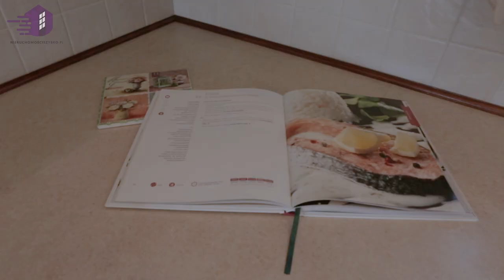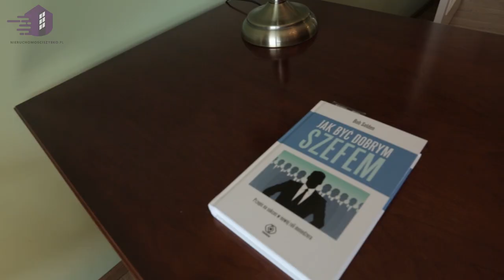Dom Na Sprzedaż w Angielskim Stylu w Żelechowie koło Warszawy. Cena 1 000 000 zł.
Kontakt do Agenta Nieruchomości:
Leszek Markiewicz

Lubisz jasne przestronne wnętrza w stylu angielskim ?
Chciałbyś mieszkać w domu  przy budowie którego nie oszczędzano na materiałach ?

Nieruchomość położona jest w miejscowości Żelechów  (11 km od Grodziska Mazowieckiego)  i 3,5 km od trasy S8 którą w 20 minut dojedziesz do centrum Warszawy.
Piętrowy dom o powierzchni całkowitej 234,4m², użytkowej około 197 m² został wybudowany w 2011 roku z najlepszej jakości materiałów:
- Porotherm + 15cm styropian
- mocny żelbetowy strop
- dachówka ceramiczna
- okna trzyszybowe
Powierzchnia działki to 1200m² z czego około 1000m² to teren porośnięty trawą i krzewami.

POMIESZCZENIA
W skład domu wchodzi 5 pokoi.
Wejście do domu przez prawie 5 metrowy wiatrołap.
Na parterze znajduję się:
 - widna, solidnie wykona kuchnia (wyposażona w drewniane meble i sprzęt AGD)
- prawie 44 metrowa część dzienna (salon, jadalnia oraz hall)  - salonu wyjście na taras i ogród
- gabinet  wyposażony w stylowe, drewniane meble
- pralnia
- łazienka na tej kondygnacji z kabiną prysznicową.
Z korytarza bez wychodzenia z domu dostaniemy się do garażu na 2 samochody. Drzwi do garażu sterowane są automatycznie.
Na piętrze znajduje się:
- sypialnia z dużą garderobą,
- pokój młodzieżowy,
- pokój gościnny,
-  łazienka w wanną,

Wewnątrz budynku:
- klimatyzacja
- inteligentna elektryka,
- alarm + kontaktory w oknach i drzwiach
- video domofon z możliwością sterowania furtki i bramy,
- instalacja centralnego odkurzacza,
- instalacja rekuperacji
- kominek
- ogrzewanie podłogowe
- piec gazowy
W cenę domu wchodzi całe wyposażenie i umeblowanie.

KOSZT UTRZYMANIA DOMU:
- ogrzewanie gazem ziemnym 380 zł/ m-c
- ochrona 76 zł/m-c
pozostałe rachunki według zużycia:
- woda około 50 zł/m-c
- wywóz szamba około 110 zł/m-c
- energia elektryczna 100 -150zł/m-c

OKOLICA:
W promieniu 1 km dostęp do sklepów, szkoła, przedszkole, kościół
W pobliskiej miejscowości Książenice dostęp do Centrum Sportu
oraz Biedronki.
W wolnej chwili można się wybrać na spacer do lasu Młochowskiego.
Dom szczególnie polecam małżeństwu z dwojgiem lub trojgiem dzieci.
Aby poznać więcej szczegółów zachęcam do kontaktu.